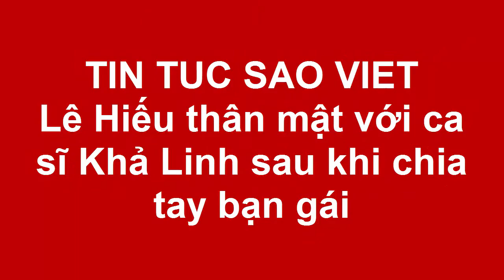Lê Hiếu thân mật với ca sĩ Khả Linh sau khi chia tay bạn gái(Tin tức Sao Việt)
Mặc dù mới quen biết nhau nhưng giọng ca 'Con đường màu xanh' đã nhận lời song ca với đàn em.